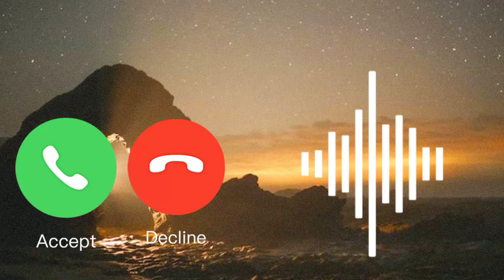New ringtone 2022, Love ringtone, Mobile ringtone, Hindi ringtone, Best ringtone, Romantic Ringtone